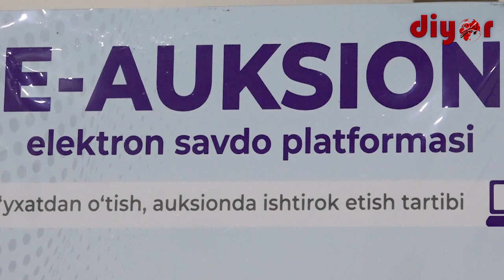Тадбиркорлар учун “ROADSHOW” ташкил қилинди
Давлат активларини бошқариш агентлиги Сурхондарё вилояти ҳудудий бошқармаси томонидан 2022 йил давомида жами 124 та давлат активлари аукцион савдоларига чиқарилган бўлиб, шундан 32 та давлат активлари 70,1 млрд.сўм қийматга бўлиб-бўлиб тўлаш шарти билан сотилишига эришилди.

Куни кеча бу йўналишдаги ишларнинг давоми сифатида Термиз шаҳридаги Ёшлар маркази биносида тадбиркор ва инвесторлар учун  “ROADSHOW” ташкил қилинди.